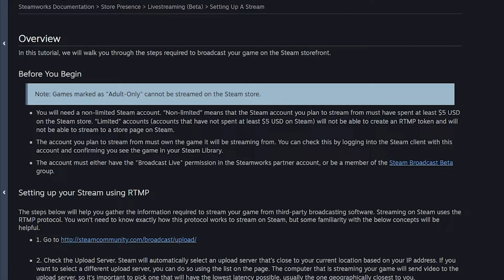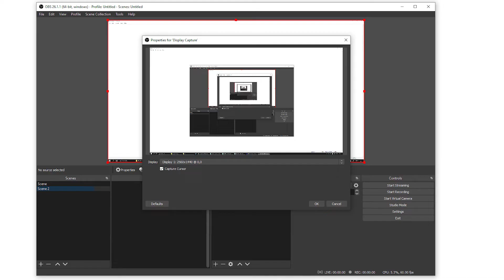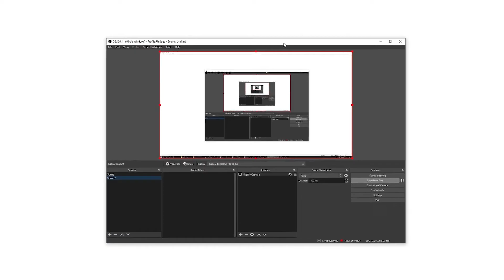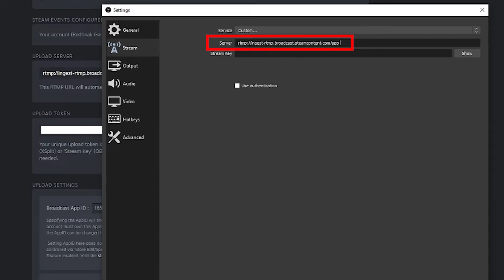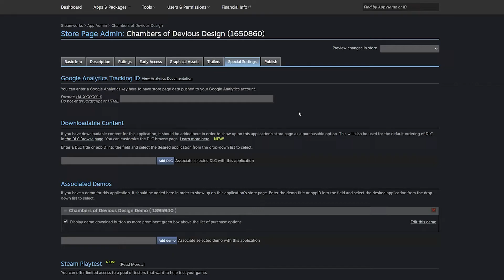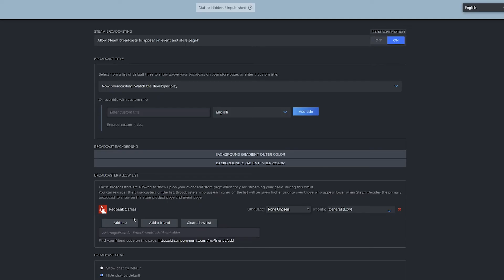How to Stream on Steam (OBS) 2022 // Steam Next Fest Streaming Guide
Are you wondering how to Stream on Steam? Here's my guide on how you can start streaming on Steam, whether it's for Steam Next Fest or other purposes.

0:00 Intro
0:20 Requirements
0:50 Streaming Setup
1:33 OBS Setup
3:29 Testing the Stream
4:05 Streaming Permission
5:38 Preparation for an Event